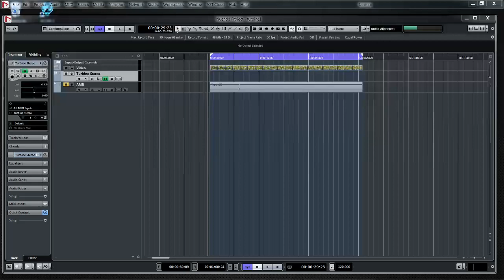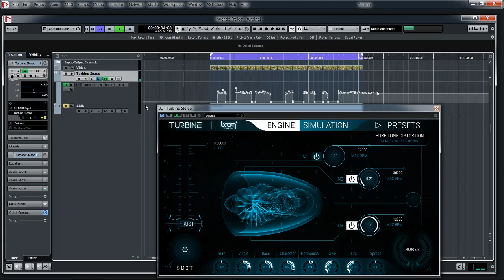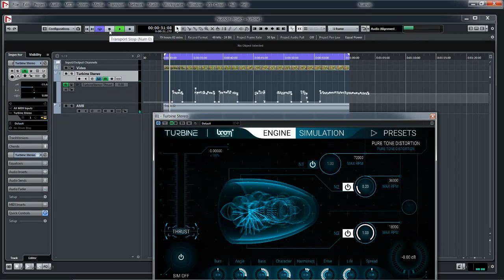BOOM Library – Buzzing Bee Turbine Setup – Manuel Tricás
How to setup Turbine plugin to get a buzzing bee sound / Cómo configurar el plugin Turbine para obtener el zumbido de un abejorro.